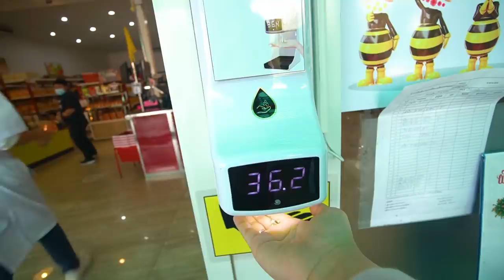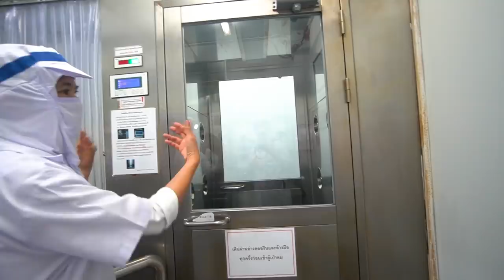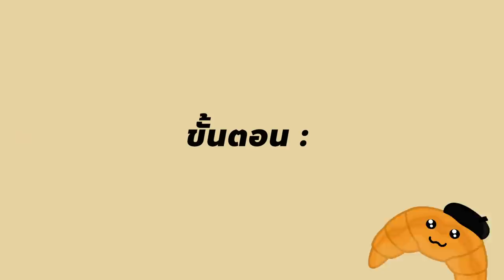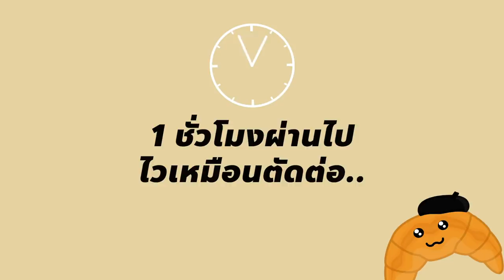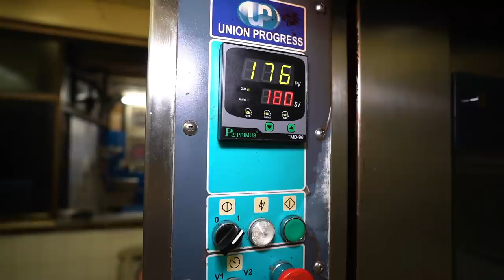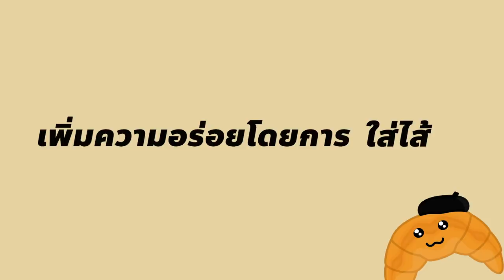บุกโรงงานขนมปัง ใหญ่ที่สุดในเชียงใหม่ ระดับ 1,000 ล้าน กรี๊ดดดดดดด!!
บุกโรงงานผึ้งน้อย เบเกอรี่ ยอดขายกว่าพันล้านบาท ! @เชียงใหม่
อบขนมวันละ 100,000 ชิ้นส่งขายทั่วประเทศ
พร้อมไปดูทุกขั้นตอนการผลิตว่าจะเจ๋งขนาดไหน !